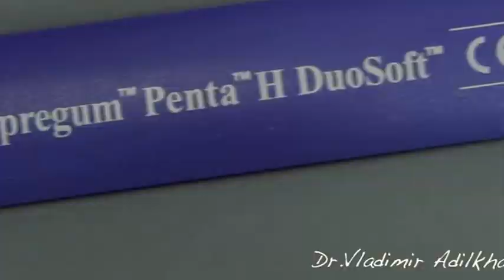dental tango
Impregum# Impression#Temporary restoration# Esthetic dentistry#Veneers#Vladimir Adilkhanyan#Prosmile.ru